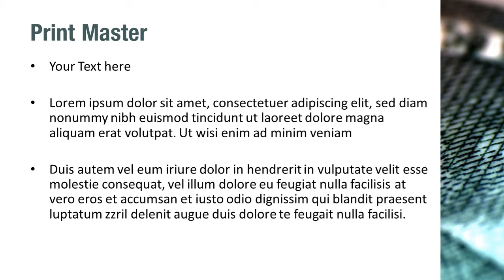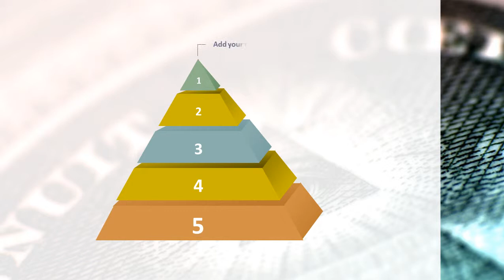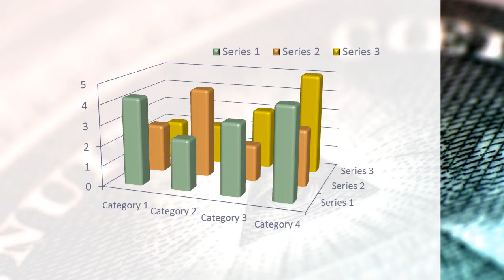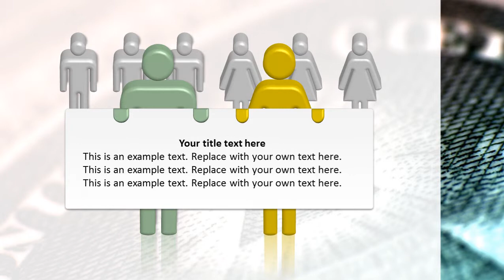Dollar Bill PowerPoint Template Backgrounds - DigitalOfficePro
Create amazing presentations with Dollar Bill PowerPoint Template and Backgrounds.

Dollar Bill PowerPoint templates come with a set of PowerPoint Diagrams, Charts and Shapes. Sizzle your presentation with this professionally designed and fully editable Dollar Bill PowerPoint Template. This template is available for instant download on purchase.